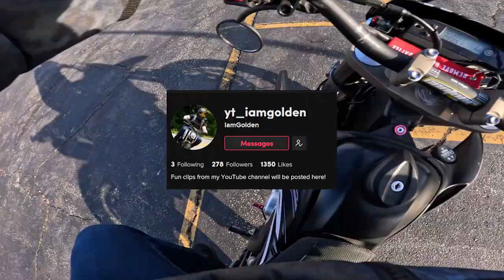I Drove Across America for This Bike...